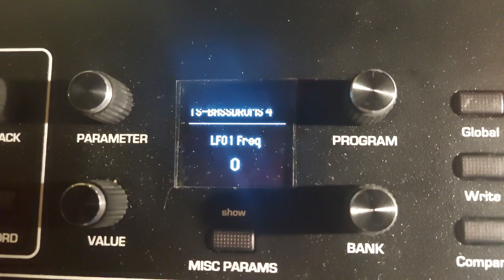SEQUENTIAL Prophet Rev2 16 keyboard - cz.7 - Własne brzmienia - prezentacja samych brzmień